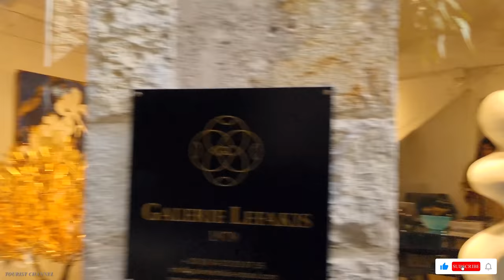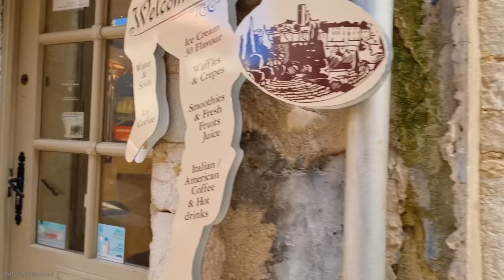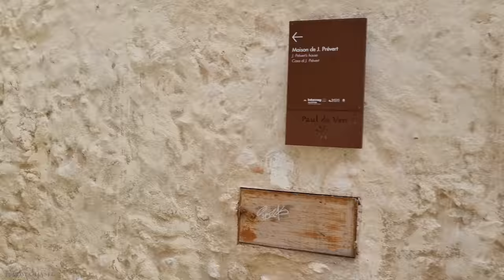Saint Paul de Vence - A Medieval French Village Full of Charm / Provence Alpes Côte d'Azur 4K UHD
The fortified village of St Paul de Vence is microscopic.
It only takes a few minutes to cross the village from side to side but you can spend a few hours there discovering the fantastic views of the ramparts, the architecture of the houses, the squares, the amazing art galleries and the few museums.
This charming village perched between the Col de Vence and the Mediterranean offers magnificent panoramas to its visitors. On the sea side, the unobstructed view extends to the Cap d'Antibes: a painting that inspired more than one painter charmed by these Provençal colors. Modigliani, Matisse, Soutine or even Utrillo were seduced by the light of this medieval city and placed these impregnable viewpoints on their easels. At the entrance to the village, in the shade of tall plane trees, the famous boules square, immortalized by the petanque games of Lino Ventura and Yves Montand, remains a must.

The impressive list of stars who have their home in Saint Paul de Vence includes:
French actress Simone Signoret.
Yves Montand.
Lino Ventura.
world famous painters like Pablo Picasso.
Modigliani.
Pierre Bombard,
Famous literary figure Jean-Paul Sartre.

~ Link ~
◯  Home page of the Saint Paul de Vence tourist-office  :

📌 Location :  Saint Paul de Vence , France
Date recorded:  February